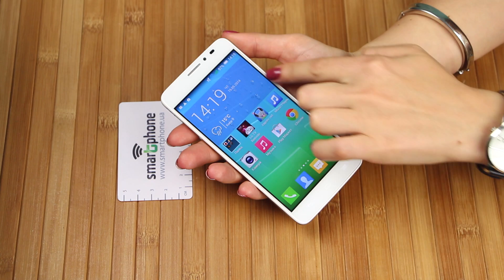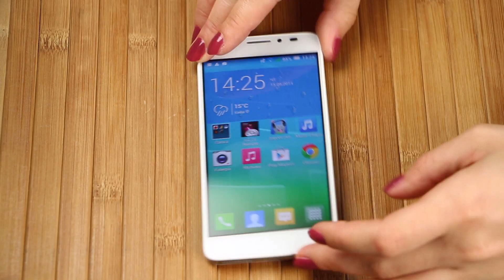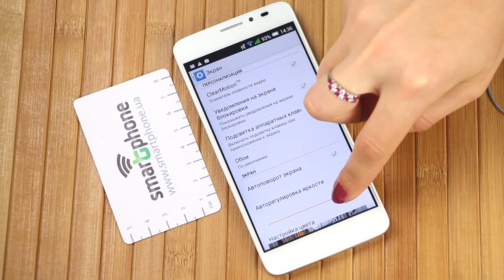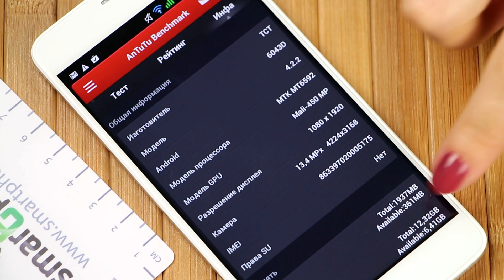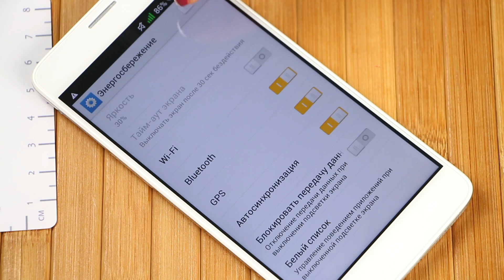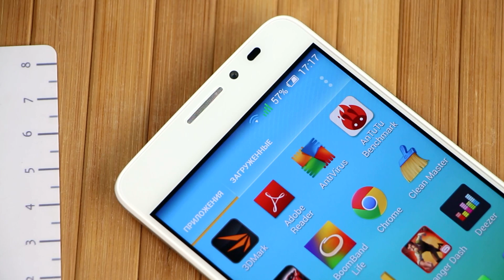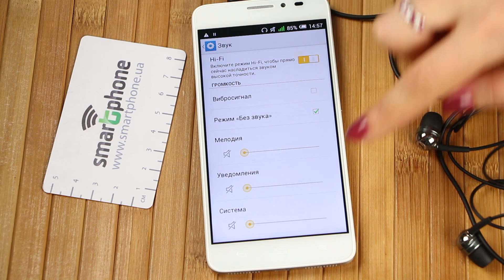Alcatel ONETOUCH Idol X+ - Обзор. Флагман 2014 года.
Видео обзор Alcatel ONETOUCH Idol X+. Текстовый обзор
Смартфон работает на базе ОС Android 4.2. Внутри 8-ядерный процессор на 2 ГГц и 2 ГБ оперативной памяти. Встроенной памяти - 16/32 ГБ. В Idol X+ есть поддержка 2-х SIM карт и ввсевозможных беспроводных модулей. Основная камера в Alcatel ONETOUCH Idol X+ - 13,1 Мп, фронтальная - 2 Мп.